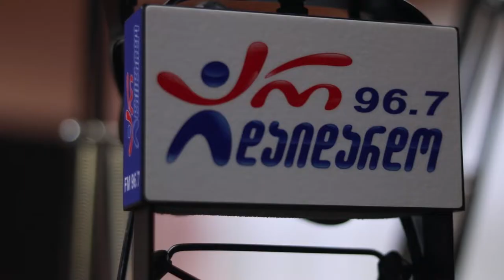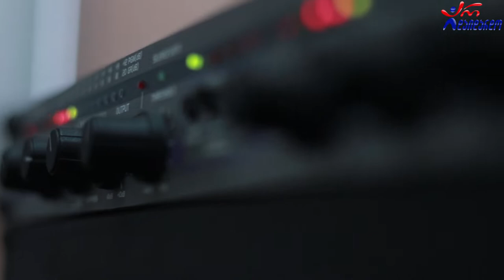ივა ჭყონია - ქალი ქალობს. Live არ დაიდარდო / Iva Chkonia - Qali Qalobs. Live Ar Daidardo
2020 წ.  21 სექტემბერი
ლაშა რამიშვილის საავტორო გადაცემა "ღვინო დუდუკი ქალები". სტუმრად ივა ჭყონია. ცოცხალი შესრულება
კომპოზიტორი და ტექსტი: ნატო გელაშვილი